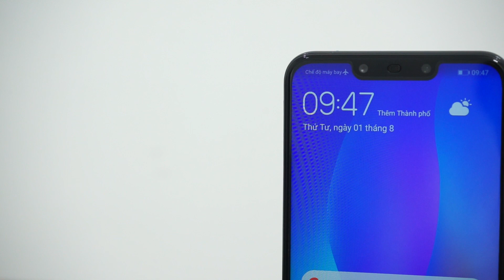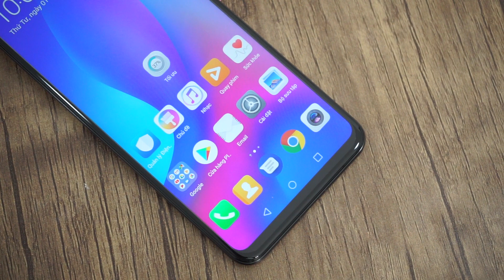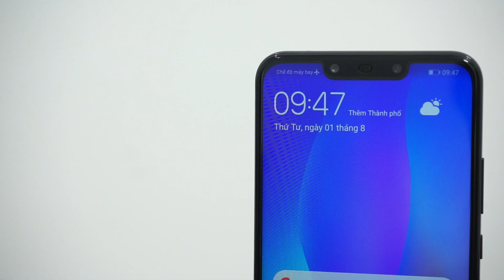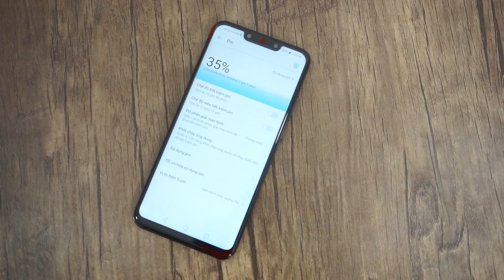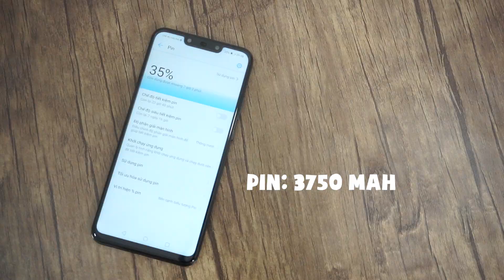Đánh giá Huawei Nova 3 siêu phẩm AI có gì đặc biệt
Đánh giá  Huawei Nova 3 siêu phẩm AI camera tầm trung cận cao cấp vậy với mức giá 11 đến 12 triệu thì liệu Huawei Nova 3 có đáng mua và sẽ mang tính năng đặc biệt gì thu hút người dùng.